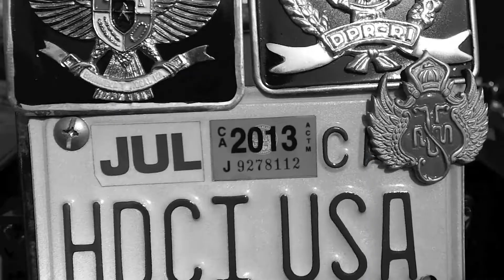HDCI TRAILER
HDCI USA